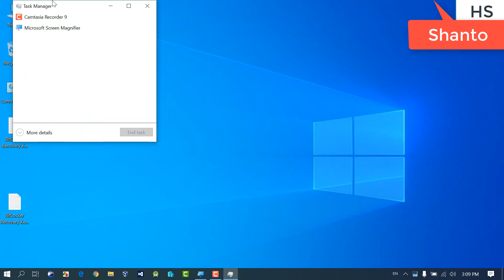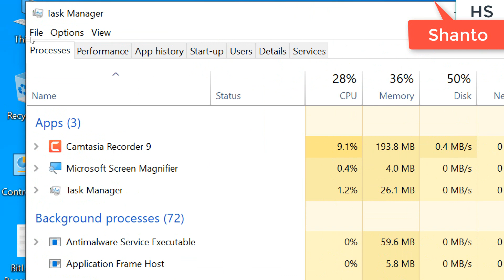Ram Bus speed check on windows 10 | Bangla tutorial By HS Shanto